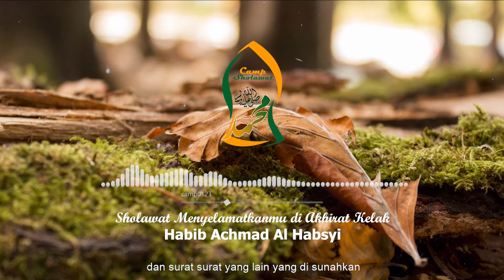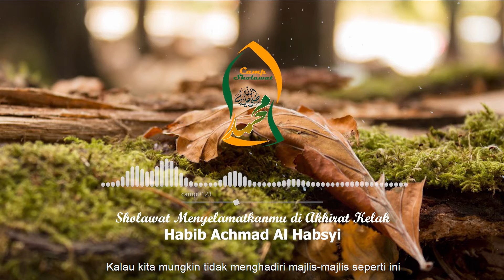SHOLAWAT MENYELAMATKANMU DI AKHIRAT KELAK_Habib Achmad Al Habsyi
Mari bergabung dengan Camp Sholawat, solusi yang sudah terbukti, membuat ribuan orang bisa bersholawat Ribuan setiap hari...dengan ringan dan nikmat (ini buktinya klik

Presentasi Camp Sholawat, yang akan menjelaskan trik sederhana agar bisa Sholawat Ribuan setiap hari...dengan ringan dan nikmat klik (Kami sarankan untuk bisa mengikuti presentasinya secara langsung, agar hasilnya lebih efektif)

 Yu Istiqomah Sholawat dan sebarkan seluas-luasnya video ini untuk melipatgandakan Pahala Sholawat Kita, dan agar semakin banyak orang yang bahagia Dunia Akherat seperti anda.

KATA KUNCI HIDAYAH
DAHSYATNYA SHOLAWAT
SHOLAWAT HABIB NOVEL ALAYDRUS
KEAJAIBAN SHOLAWAT
FADHILAH SHOLAWAT
SHOLAWAT BERITA YANG BUAT ROSULLLULOH BAHAGIA
CAMP SHOLAWAT BUAT KITA SHOLAWAT RIBUAN SETIAP HARI

DAHSYATNYA SHOLAWAT, SHOLAWAT HABIB NOVEL ALAYDRUS, KEAJAIBAN SHOLAWAT, CAMP SHOLAWAT